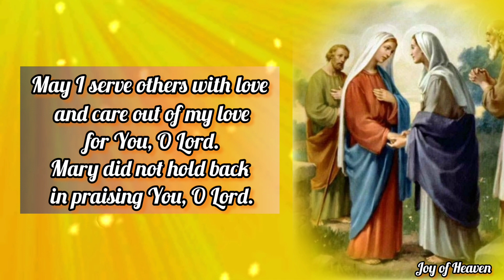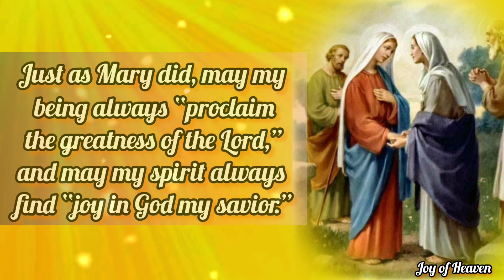Prayer for the VISITATION OF THE BLESSED VIRGIN MARY TO ST. ELIZABETH || Feast Day : May 31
Visitation Prayer.

Dear Lord, thank you for our mother Mary.

In haste Mary set out to visit her cousin.

She was attentive to the needs of another

without regard for herself.

May I learn to be more attentive to the need of others in my life.

In joy Mary shared with Elizabeth God’s goodness to her.

She proclaimed the greatness of God with her entire being.

May I proclaim Your greatness, Lord, daily in my life.

Mary went to serve with love.

She cared for her cousin in Elizabeth’s time of need.

May I serve others with love and care out of my love for You, O Lord.

Mary did not hold back in praising You, O Lord.

She told of Your love and mercy from age to age.

May I never tire of praising You and sharing Your goodness with others.

Just as Mary did, may my being always “proclaim the greatness of the Lord,”

and may my spirit always find “joy in God my savior.”

May I always know in my heart and live the truth that

“God who is mighty has done great things for me”

Amen.

 MORE ABOUT THE VISITATION OF THE BLESSED VIRGIN MARY

Two young mothers and their treasures meet

Only in the Catholic Church would a Feast Day first celebrated in the thirteenth century be considered “new.” But that is when the Visitation first appeared in some liturgical calendars. Our oldest liturgical feasts date from the apostolic period. That is, they were likely celebrated by the Apostles themselves in the years immediately following the earthly life of Christ. The original historical events of Holy Thursday, Good Friday, and Easter Sunday transformed into liturgical events so rapidly and so naturally that the earliest Christian writings are of a liturgical nature. Other Feast Days, such as Christmas, Mary the Mother of God, and the Birth of John the Baptist had to wait their turn. They are ancient but cede pride of place to the foundational events of Holy Week, just as America’s Presidents’ Day must cede to the more essential Independence Day. Without a country, there would no presidents, and without a death and resurrection, there would be no Christianity or Christian calendar in the first place.

The Visitation falls, liturgically, when it happened historically. Mary conceived Jesus Christ in late March. Saint John the Baptist was born in late June. And it was between these two bookends that pregnant Mary visited her pregnant cousin Elizabeth. Perhaps it was in late May. We may be surprised in heaven to discover that many of our biblically based feast days are commemorated on the exact historical dates they occurred. Would God deceive us otherwise? After all, no good father would tell the family to celebrate his son’s birthday on a date other than when he was born.

It is the Gospel of Saint Luke that recounts for us so many details of Mary’s life that otherwise remain untold. Saint John writes at the end of his Gospel that Jesus did.

Hello everyone, Peace be with you. The FEAST OF THE VISITATION OF THE BLESSED VIRGIN MARY is on May 31. You can make this Prayer anytime you want for your own intentions.

❣❣❣❣ Credits / Sources: ❣❣❣❣

John 11:40